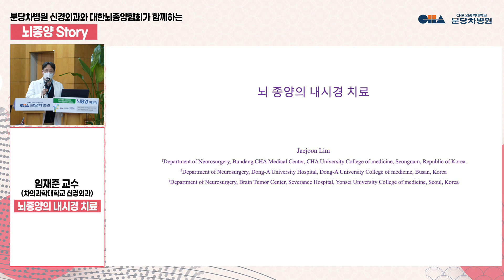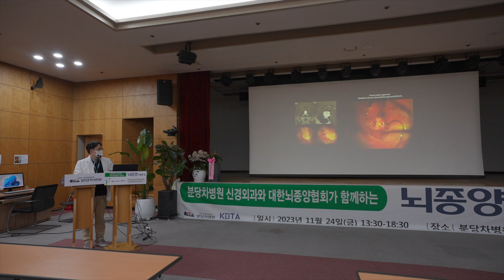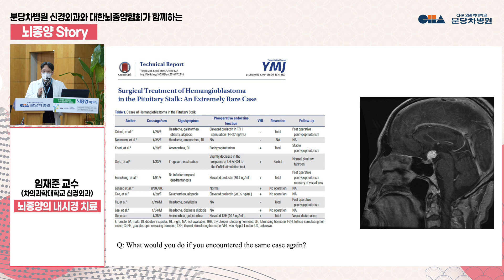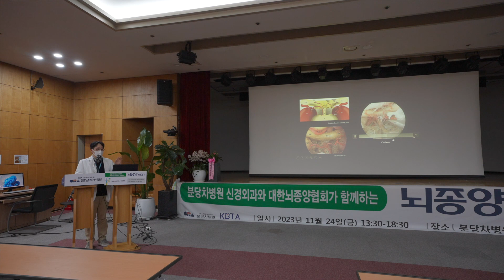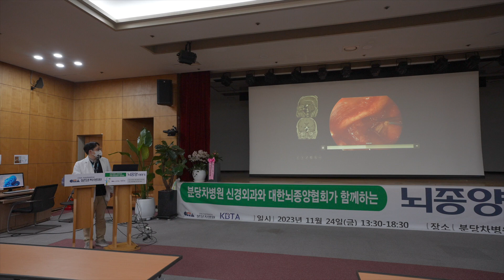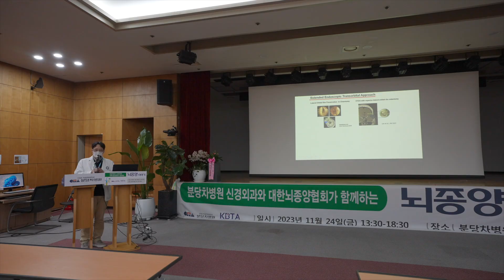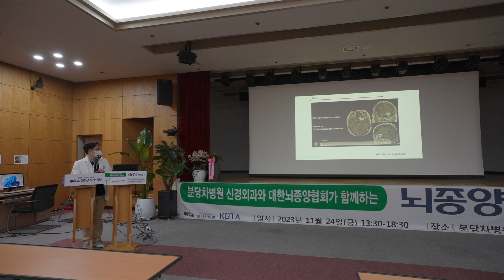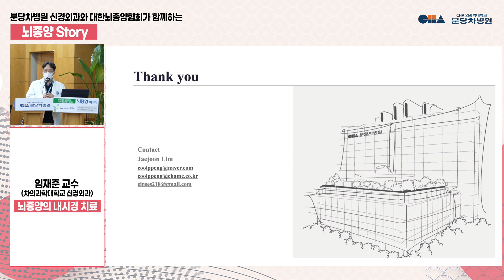[분당차병원 건강강좌] 뇌종양 내시경적 치료ㅣ뇌종양의 최근 치료 경향 및 보조 치료요법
분당차병원 신경외과와 대한뇌종양협회가 함께하는 뇌종양 이야기!

현장에 참석하지 못해 아쉬워하시는 분들을 위해 이렇게 영상으로도 준비했습니다.

뇌종양이란 두개골 내에 생기는 모든 종양을 말합니다. 뇌종양의 치료방법은 수술, 방사선 치료 그리고 항암 화학요법 등이 있습니다. 이외에도 유전자 치료, 면역요법 등이 최근 연구가 활발히 진행되고 있는데요, 분당차병원 신경외과 임재준 교수가 뇌종양 내시경적 치료에 대해 자세히 알려드립니다.

치료 잘하는 병원, 분당차병원